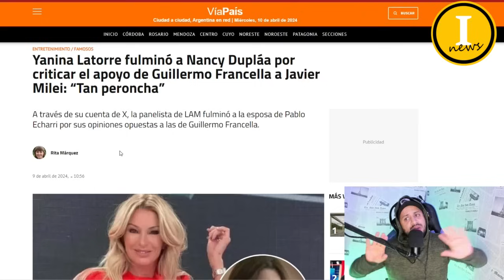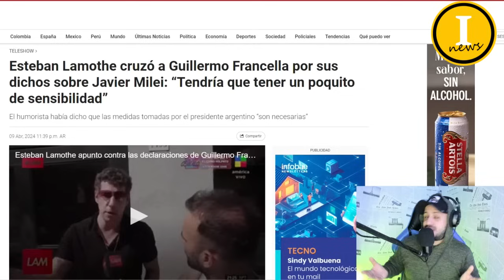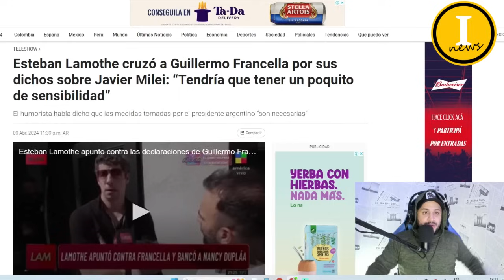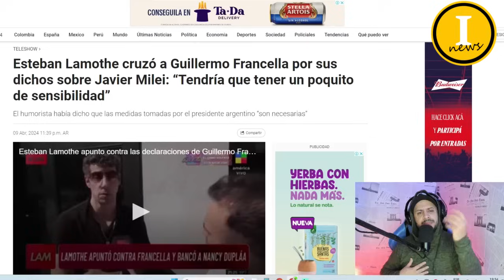💥YANINA LATORRE FULMINO A LA KIRCHNERISTA DE NANCY DUPPLA "TAN PERONCHA SOS"💥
💥REDES DE INVERSIONAR NEWS💥

javier milei
milei
javier
javier milei hoy
milei hoy
milei javier
sergio massa
massa
patricia bullrich
bullrich
break point
viviana canosa
esteban trebucq
la nación
ramiro marra
elecciones presidenciales 2023
debates presidencial